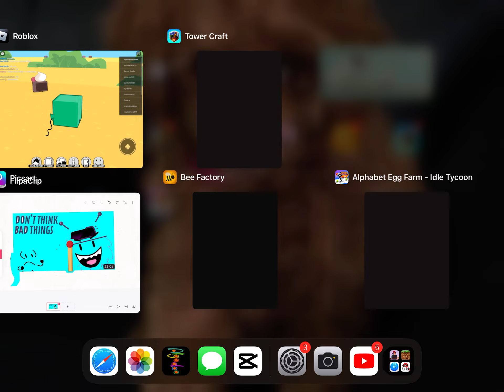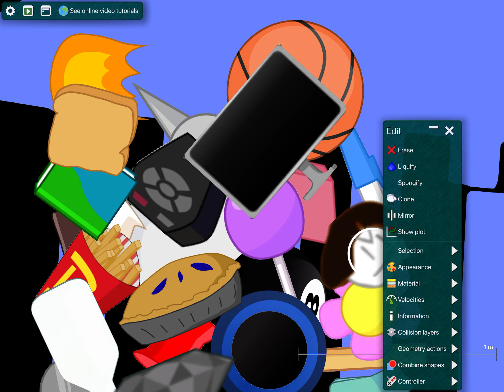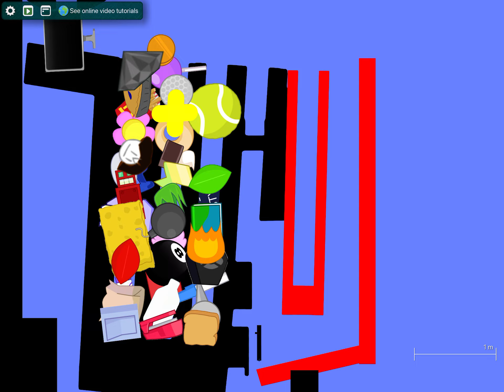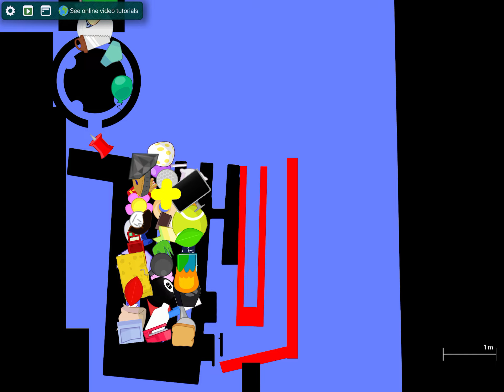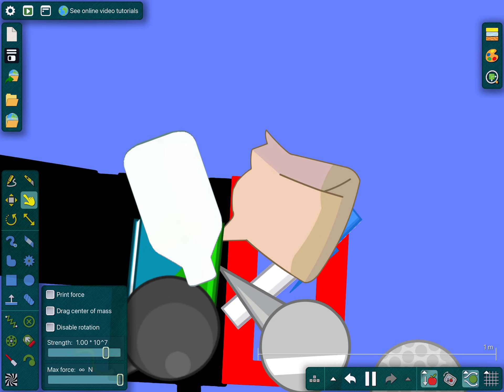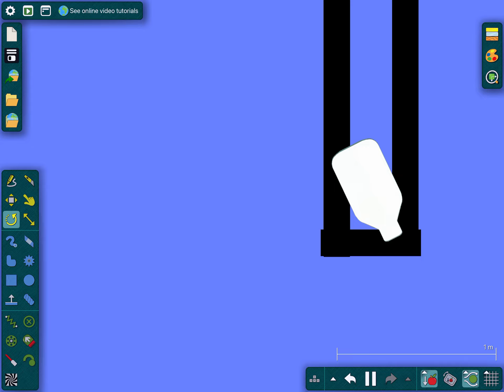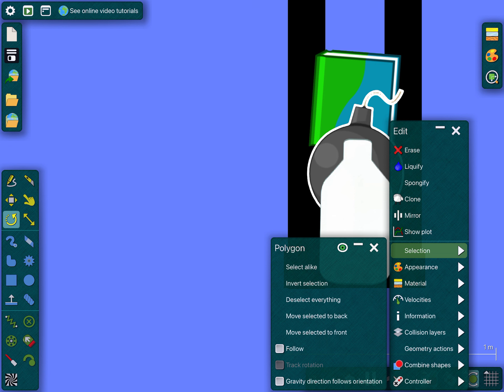Idfb marble race again